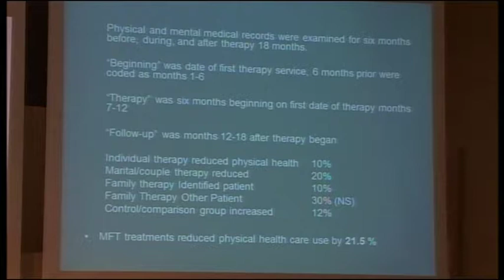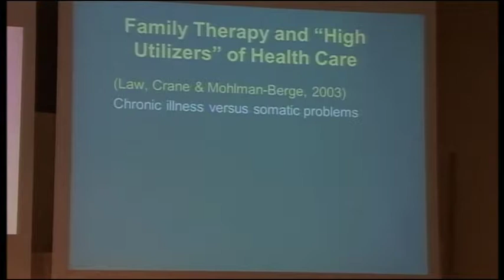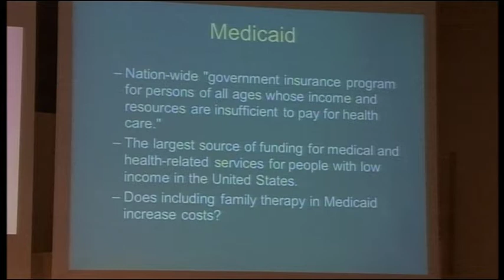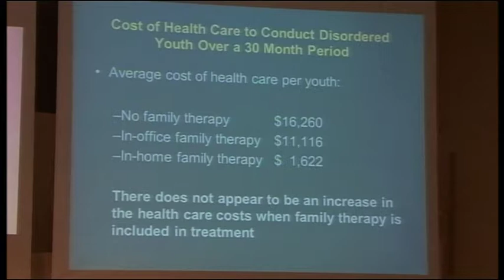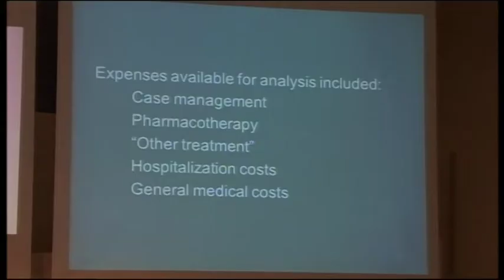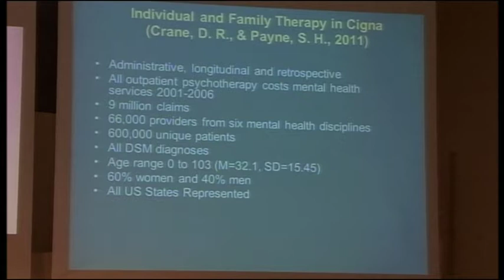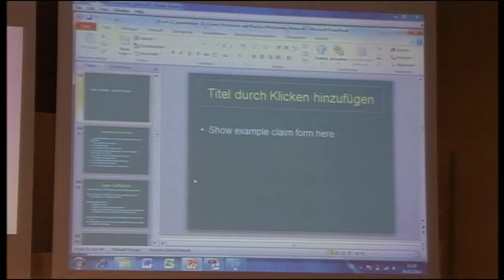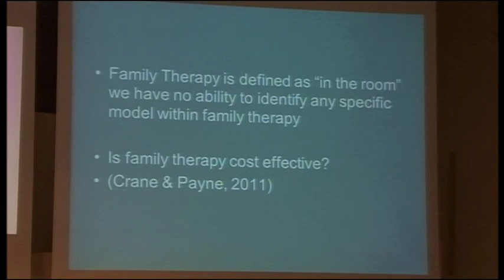2 of 3 Keynote Address Heidelberg, Germany Cost Effectiveness of Systemic Therapy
Part 2 of 3 The Cost Effectiveness of Systemic Therapy: The most comprehensive presentation of research finding from more than thirty years of academic research.

An invited keynote presented at the European Conference on Systemic Research in Therapy, Education and Organizational Development, March 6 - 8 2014, Heidelberg University, Germany.

Please visit the web site of the company who produced the video and allow me to use it for instructional purposes: auditorium-netzwerk.de

Lecture is in three parts